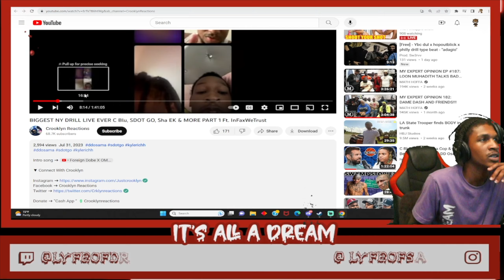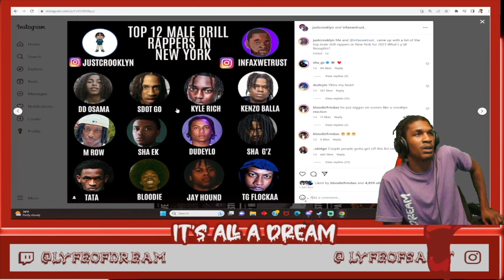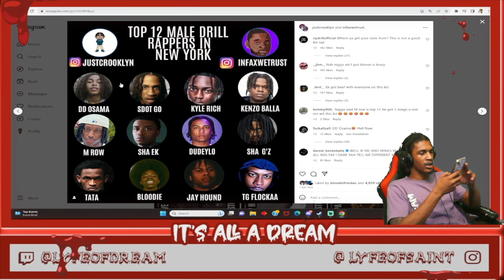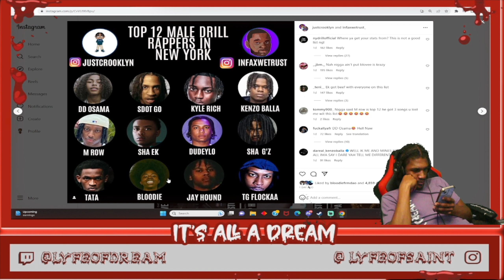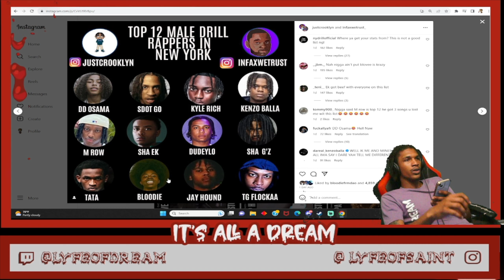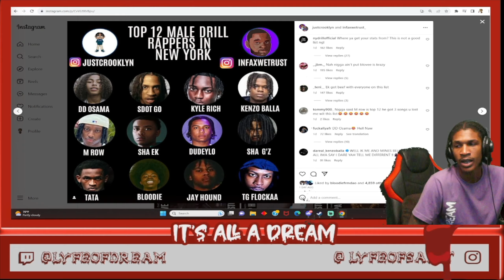DREAM REACTS TO CROOKLYN & INFAXWETRUST TOP 10 LIST ?? ACCURATE OR NAH ??